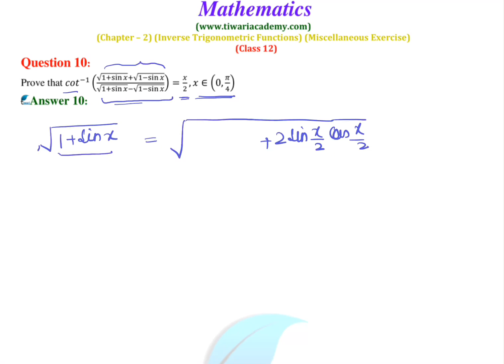NCERT Solutions for 12 Maths Chapter 2 Miscellaneous Exercise Question 10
NCERT Solutions for Class 12 Maths Chapter 2 Miscellaneous Exercise 2 Question 10 of Inverse Trigonometric Functions. to download solutions in PDF format.